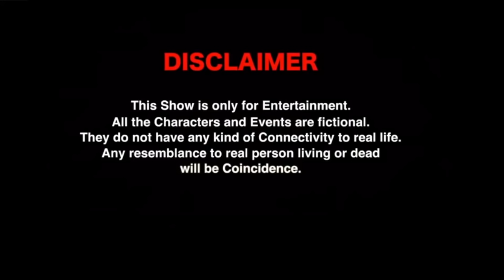TAUHAR PARAHUNE DI (ਟੌਹਰ ਪ੍ਰੋਹਣੇ ਦੀ) LATEST PUNJABI MOVIE /FUNNY VIDEO / AVS MOVIES PRESENTS 2022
MOVIE - TAUHAR PARAHUNE DI

CASTING - HARWINDER BALA , HARMEET JASSI , NOORDEEP NOOR , GURMEET SINGH , HARJIT JASSAL , MANVEER SINGH & MORE ARTIST

STORY  & DIRECTOR - RAVINDER RAVI SAMANA

EDITING & CEMRA & LOGHTS - GURJOT FILM STUDIO

SPL. THANKS - ARSH & VARINDER

PRODUCER - VEERPAL

LABEL & COPYRIGHRTS - AVS MOVIES ENT.
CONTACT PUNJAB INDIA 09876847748